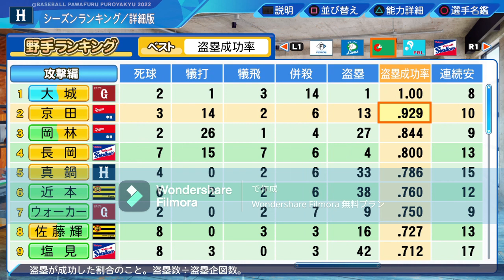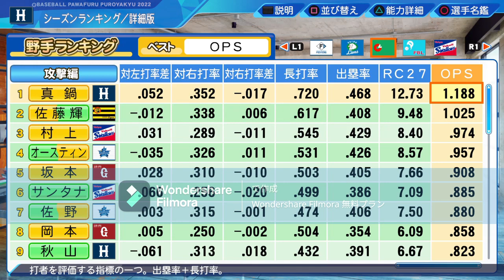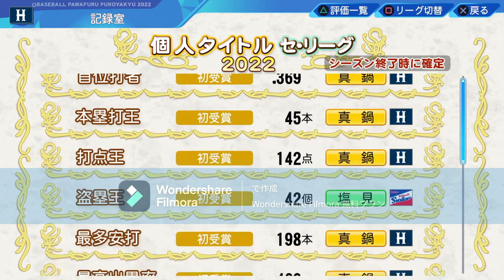広陵のボンズ！真鍋慧選手を能力値Maxで作ってみた！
今回は広陵のボンズこと真鍋慧選手を能力値Max、金特モリモリで作ってみました！是非見てください！
使った編集ソフトWondershareFilｍora